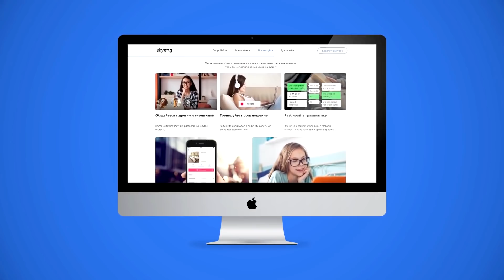ЖУТКИЕ РОССИЙСКИЕ РЕМЕЙКИ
Давайте поговорим о хреновых ремейках в России и не забывайте о здравом смысле!